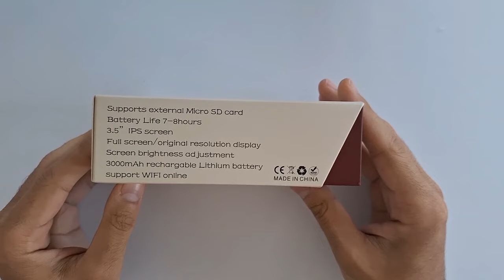+10.000 OYUNLU YENİ NESİL RETRO ATARİ | TÜM LİSANSLI OYUNLAR VE EFSANE GRAFİKLER | Miyoo Mini Plus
herkese selamlar, bugün inceleyecegimiz ürün lisanslı bir retro atari, psp, PlayStation, nintendo hatta dahada fazlasınin içinde bulunduğu bu atari gerçekten inanılmaz ve incelemesini sizlerle birlikte paylaşmak istiyorum, daha fazla detay için videoyu sonuna kadar izlemeyi unutmayın, ürün ile ilgili diğer bilgiler içinde satın alma linki ile ulaşabilirsiniz. :)